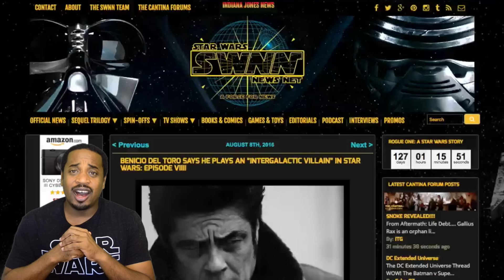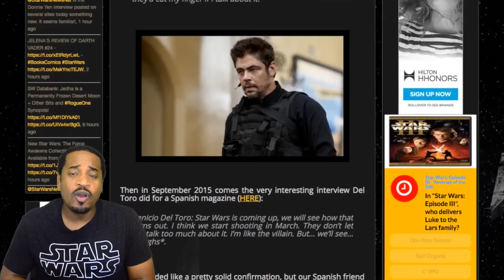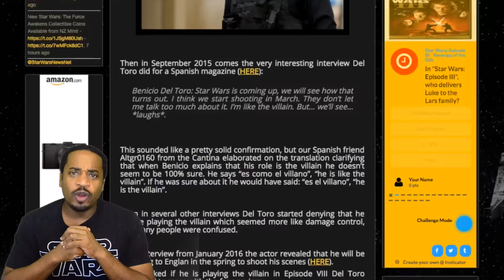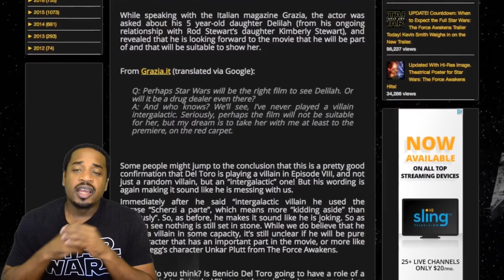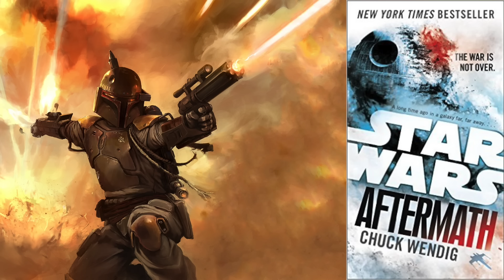Star Wars Episode 8 (VIII) - Benecio Del Toro's Character in Episode 8 RUMOR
Previously I posted about Benecio Del Toro's character in Episode 8, but after reading an article from stawarsnewsnet.com and a similar article from slashfilm.com, I have a new rumor to report regarding who Benecio Del Toro could play in Star Wars Episode 8.